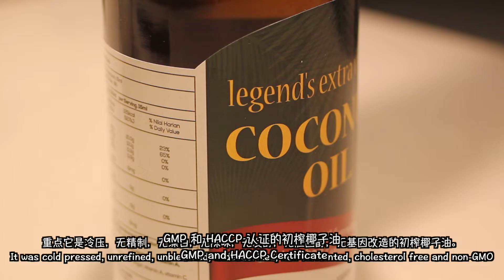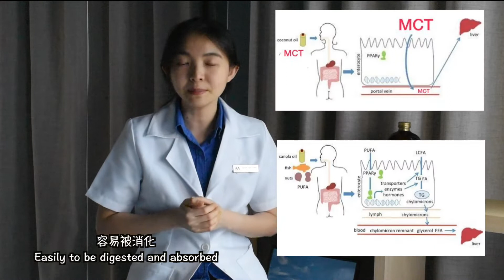Benefits of Coconut Oil & Why Legend's Coconut Oil【椰子油的功效&用法】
Here is a short video about the values of coconut oil and how it can be implemented into our daily life by using Legend's Extra Virgin Coconut Oil. Hope you guys enjoy it!